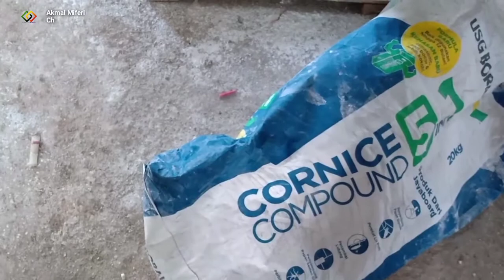Cara Pasang List Profil Plafon Gypsum lebih Kokoh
Cara mudah pemasangan List Profil Gypsum agar kuat dan kokoh